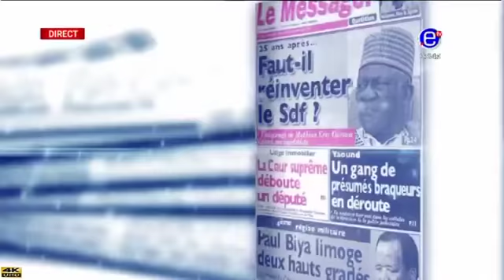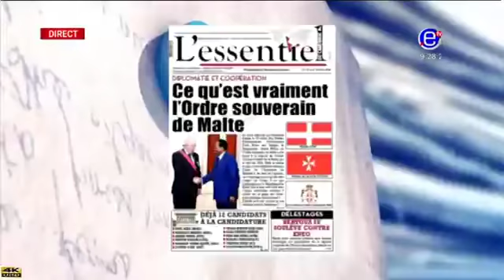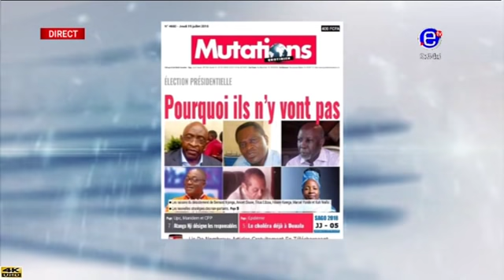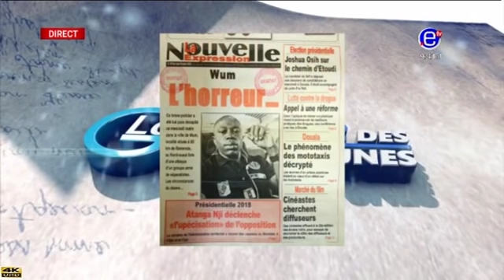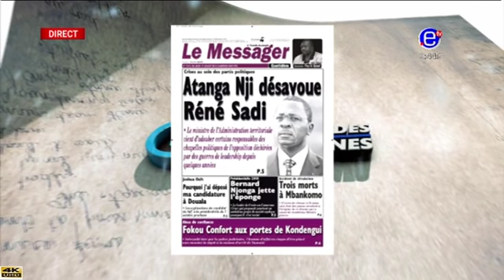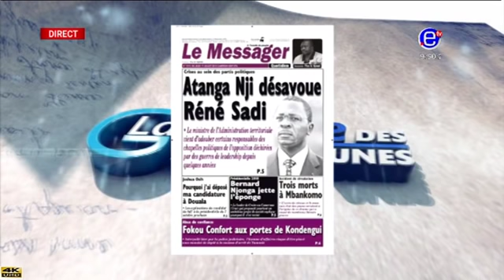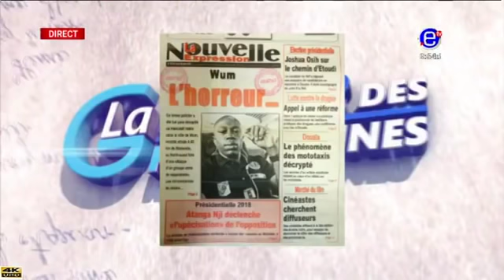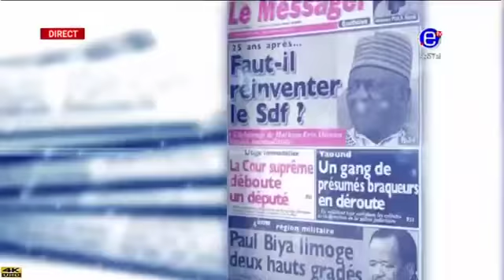REVUE DE PRESSE (CAUTION POUR LA PRESIDENTIELLE: CABRAL vient de verser 30 Millions)